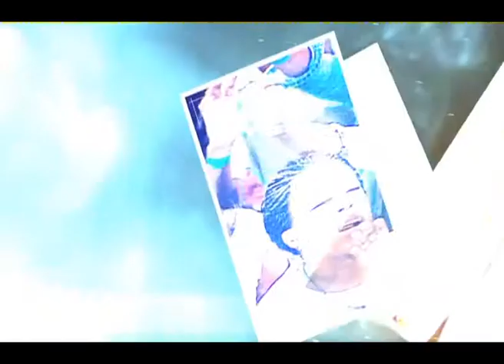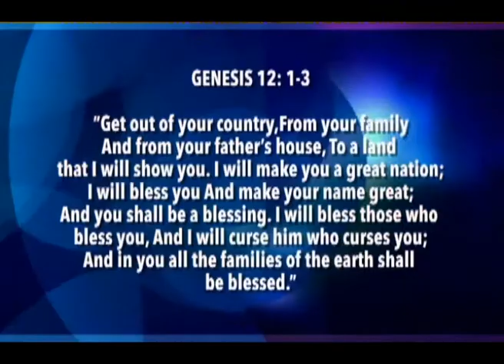OUR DUTY TO ISRAEL part 2 (Janet Hollis - DVD)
To order and view the rest of this DVD:

Ruach Ministries
CRESTA 2118
South Africa